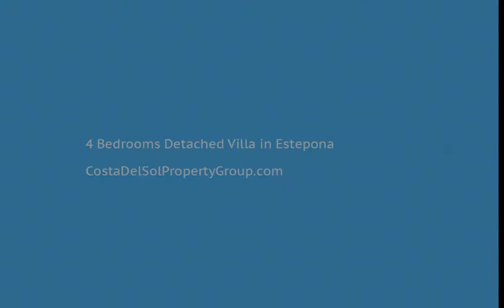4 Bedrooms Detached Villa in Estepona, Costa Del Sol FOR SALE &euro; 865,000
4 Bedrooms Detached Villa in Estepona, FOR SALE &euro; 865,000
A charming villa in an elevated position, with stunning views of mountains and the Mediterranean Sea across to Gibraltar and Africa, is offered for sale in the sought after and quiet area of Seghers, Estepona.  A lively resort town on the Costa del Sol with beautiful beaches and Moorish architecture, Estepona has a fantastic micro-climate with around 320 days of sunshine a year.  Excellent location, close to the town center, nearby schools, resturants and the beautiful 'Playa del Cristo' is just a short five minute walk from the port. It  is also served by a local bus route. The property is in good condition. The accommodation is arranged on one level making it very comfortable with a nice size swimming pool next to the terrace, very private and south facing. Good size car park. Some storage under the property.
Covered Terrace;Fitted Wardrobes;Near Transport;Private Terrace;ADSL/WIFI;Storage Room;Utility Room;Ensuite Bathroom;Marble Flooring;Barbeque;Double Glazing;Near Church;Basement;Fiber Optic